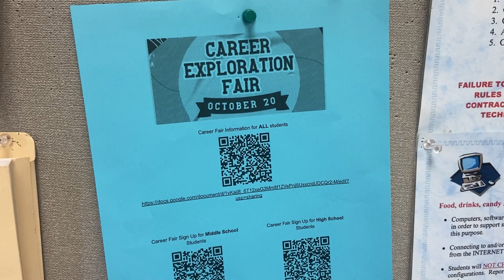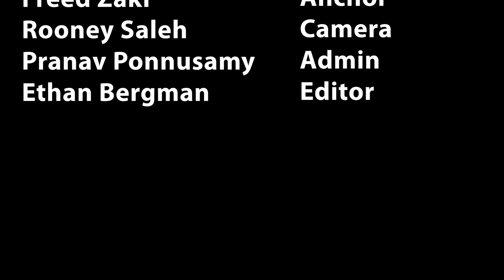WCTZ News Tuesday Nov. 7, 2023